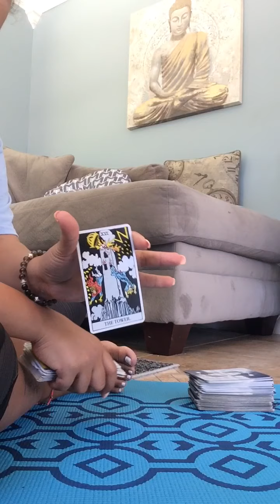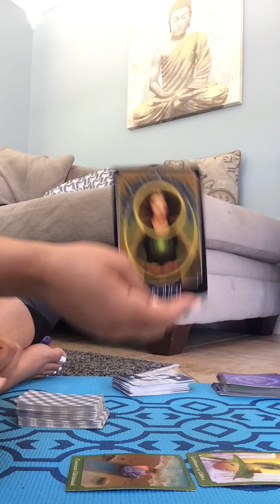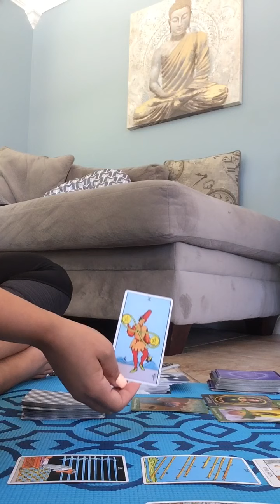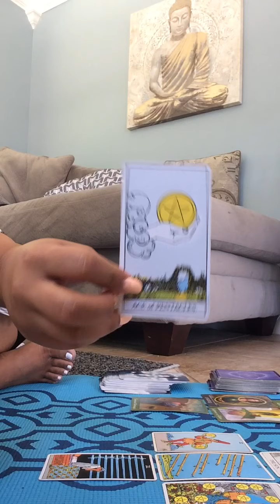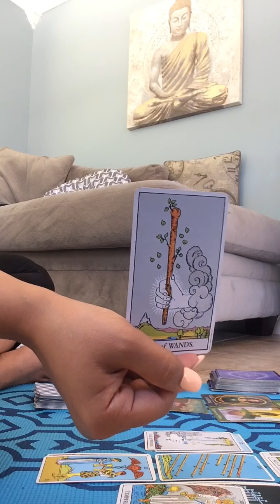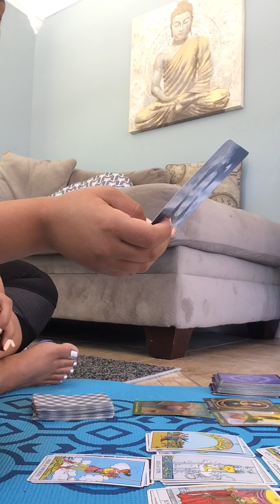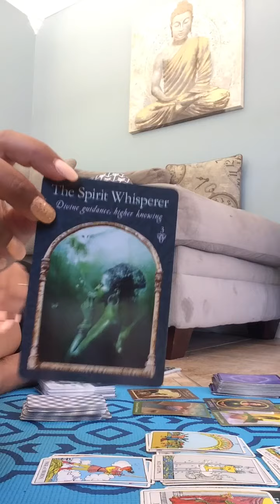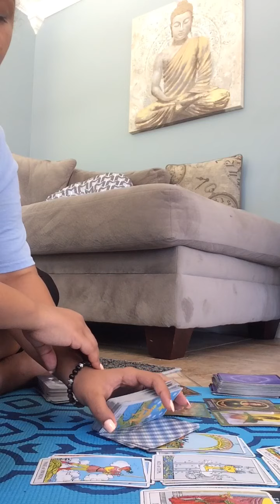Scorpio June 2020 Someone is going out with a bang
Yes or no question. $11.11
1 question emailed $22.22

30 minutes $55.55
45 minutes $77.77
60 minutes $111.11

Check me out on Etsy  custom candles
IsseyTaraTarot on Etsy